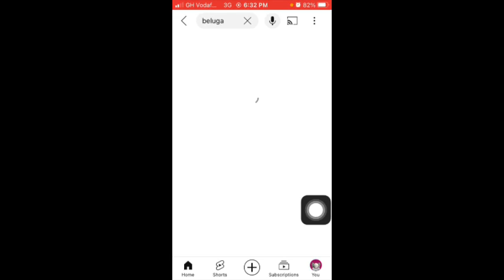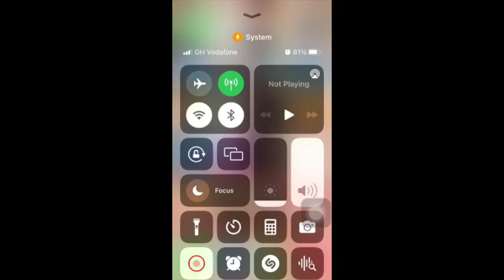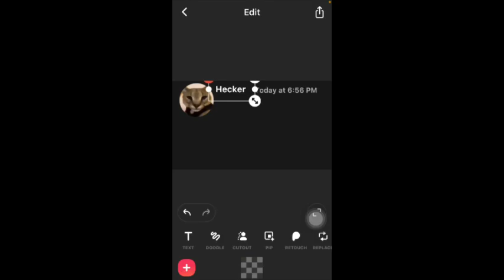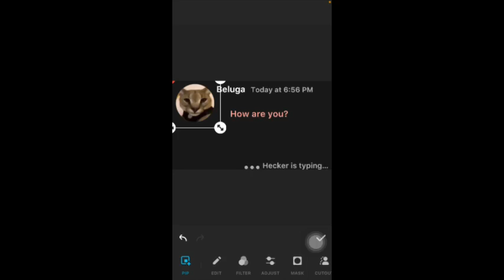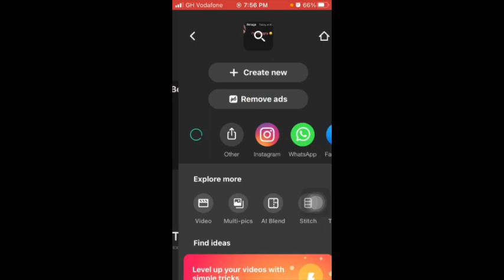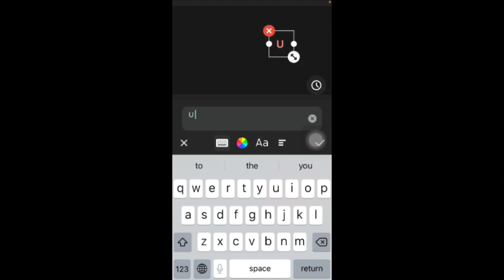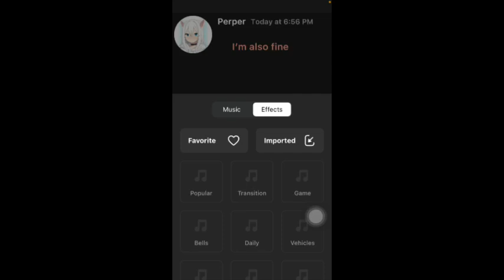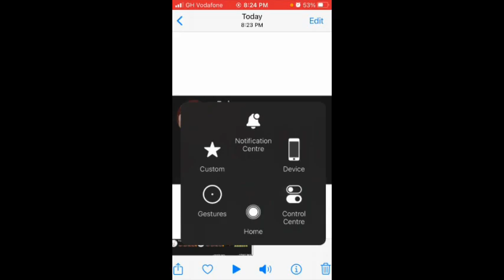How to make beluga discord’s videos |free tutorials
This is how beluga make his discord videos
How to make beluga discord videos with your iPhone/Phone